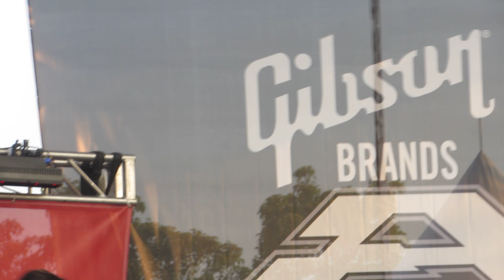Falling In Reverse - Gangsta's Paradise at the APMAS on July 21st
Performed with Tyler Carter of Issues and Coolio.  Filmed from barricade.  This was def one of the highlights of the night for me :)  First time seeing FIR live AND it was with Tyler too.  Just perfect.